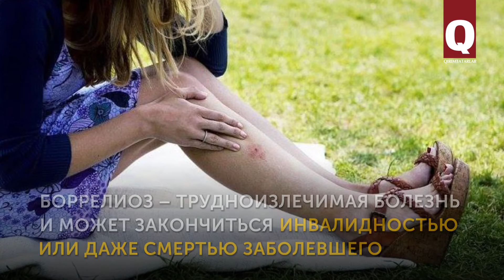В Крыму уже 7 человек заболели от укусов клещей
Собираетесь на пикник или просто погулять по парку? Имейте в виду: в Крыму активизировались клещи. С начала года на полуострове уже 7 человек заразились боррелиозом (болезнью Лайма), сообщает крымское управление Роспотребнадзора. Эта болезнь трудноизлечима и может закончиться инвалидностью или даже смертью заболевшего.